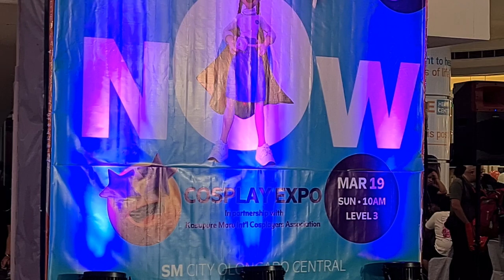Cosplay: GachaFest 2023 - Cosplay Skit 05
Mobile video of GachaFest 2023 at SM City OIongapo Central, 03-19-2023